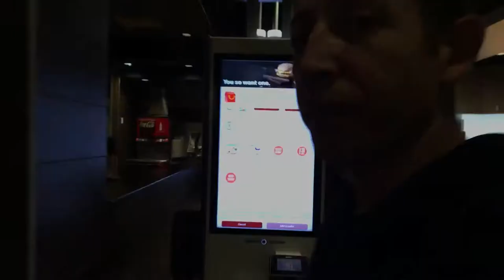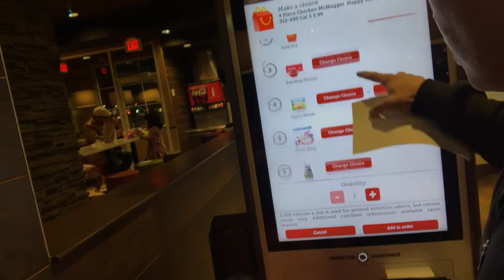Um McDonalds de Primeiro Mundo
Aprenda a fazer um pedido no McDonalds nos EUA pra nao passar fome quando chegar aqui!